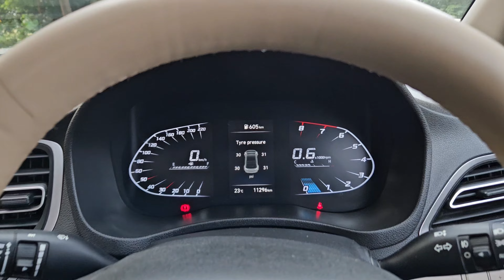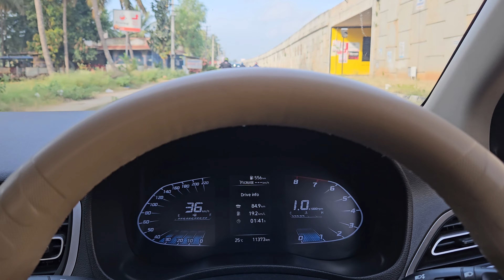Monsoon drive to Ooty | ಫಾರೆಸ್ಟ್ ಚೆಕ್ ಪೋಸ್ಟ್ ಅಲ್ಲಿ ಸಿಕ್ಕಾಕೊಂಡ್ರು ಹುಡುಗೀರು🤔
A quick weekend run to Ooty with my friends through the scenic forests of Bandipur and Madumali.